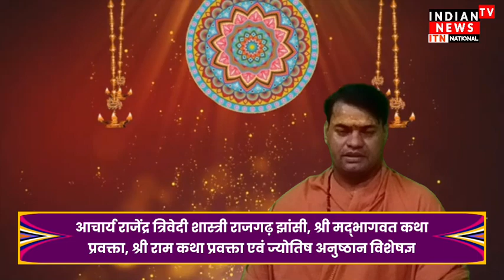Nag Panchami 2023: नाग पंचमी के दिन क्या करना चाहिए क्या नहीं | Nag Panchami Ke Din Kya Nahi Kare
श्रावण मास की शुक्ल पक्ष की पंचमी तिथि के दिन नाग पंचमी पर्व मनाया जाता है। इस विशेष दिन पर नाग देवता की विधिवत उपासना की जाती है मान्यता है कि नाग देवता की पूजा करने से साधक को जीवन में सुख समृद्धि की प्राप्ति होती है और कई तरह की समस्याएं टल जाती है। तो चलिए बताते है नाग पंचमी के दिन क्या करना चाहिए क्या नहीं |

Nag Panchami festival is celebrated on the fifth day of Shukla Paksha of Shravan month. On this special day, the snake god is duly worshipped. It is believed that by worshiping the snake god, the seeker gets happiness and prosperity in life and many kinds of problems are averted. So let's tell what should be done on the day of Nag Panchami and what should not be done.

                ~HT.97~PR.114~ED.120~